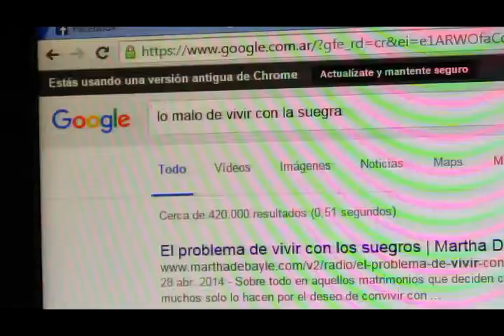Mejor tarde que nunca - miércoles 26 de octubre